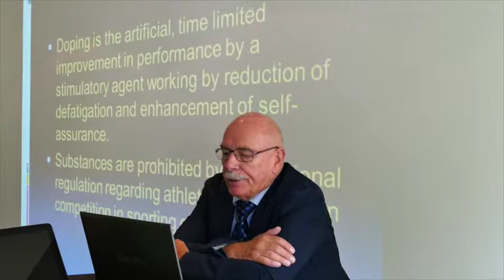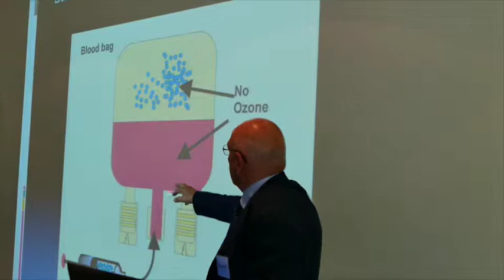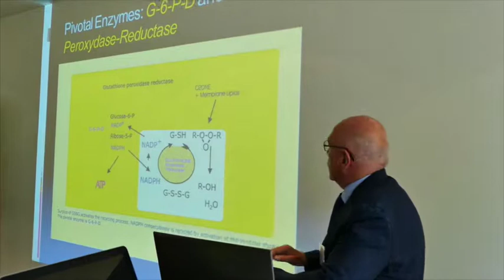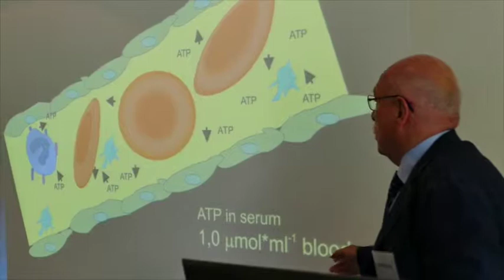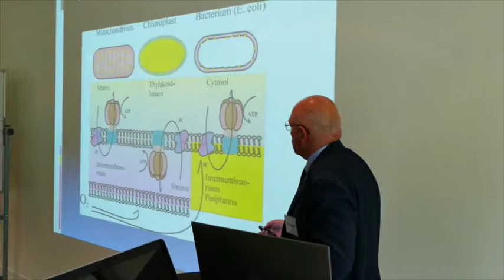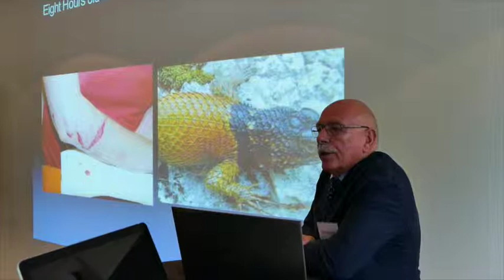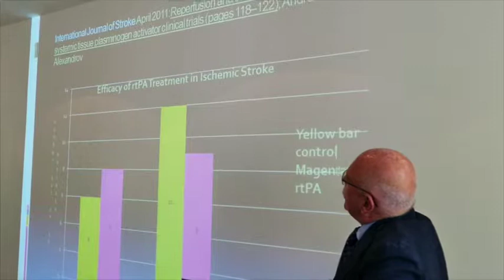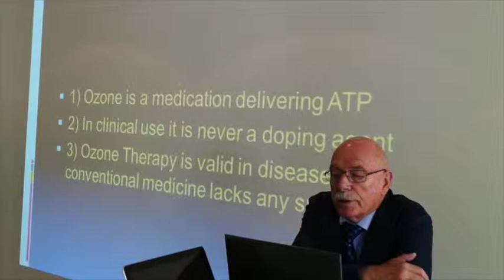Ozon Therapie is geen doping in de sport Dr Wasser Engels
Prof Dr Wasser: Ozontherapy is no doping case but very useful in serious illness like brain stroke